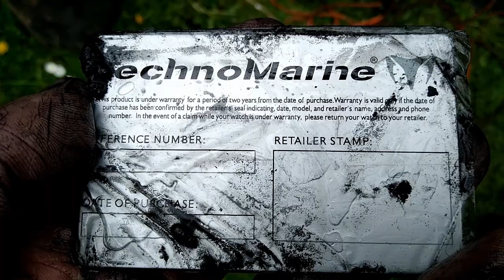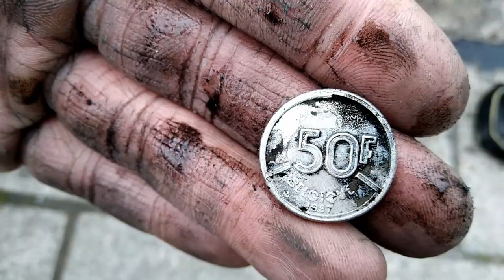Magneetvissen. Vinden wij een oude revolver?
Nu en in de toekomst willen wij mooie dingen (blijven) doen met deze hobbie.